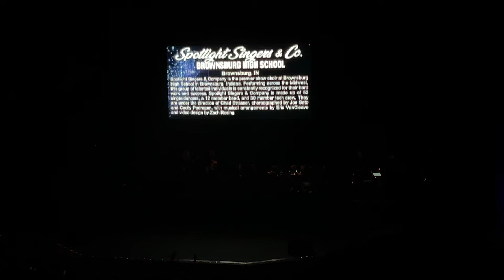Brownsburg “Spotlight Singers & Co.” | Franklin Central | 2-24-2024